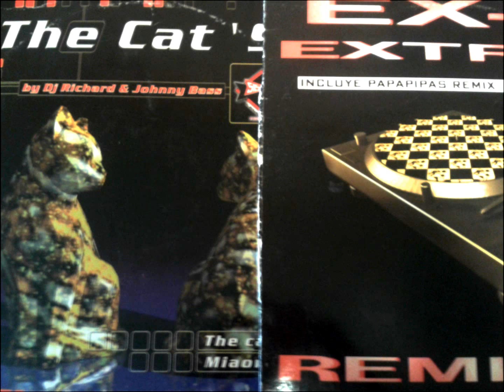EX-3 vsThe cat ' 99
Mezcla makina by dj maestrodolor